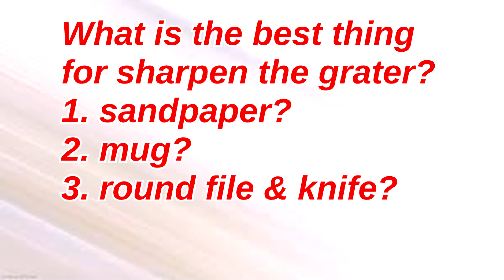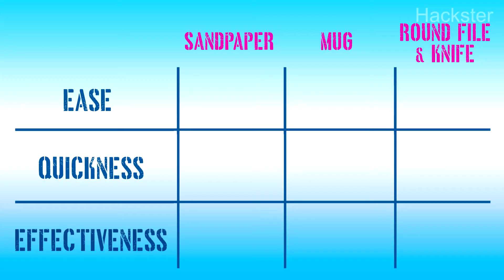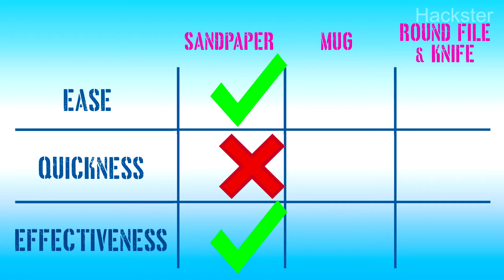3 Ways Of Grater Sharpen - How To Sharpen Graters Easy And Effective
In this video I show 3 methods how to sharpen a grater. You'll can choose the best of them. Sure, everybody can buy a new grater, but sometimes it's no time to go to the market... or may be old grater is your lovely thing))) anyway, know that it can be sharpened well! I used tomatoes for check the sharp of graters, because tomatoes are the most soft vegetables.